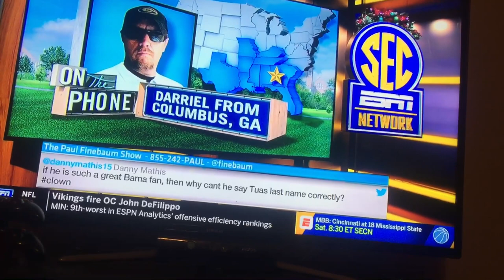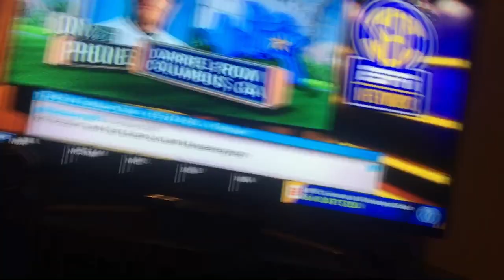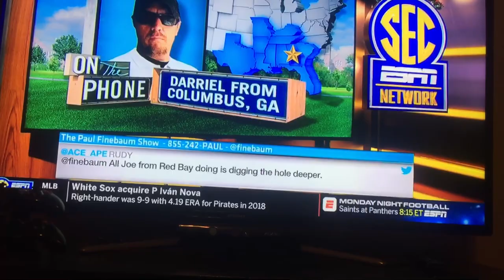Darriel in Columbus Georgia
Darriel is calling Paul finebaum